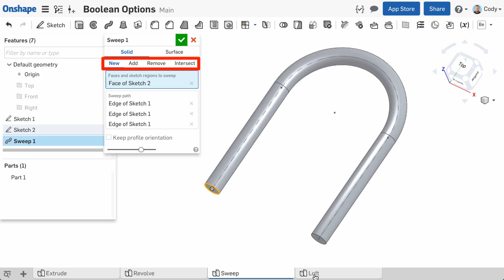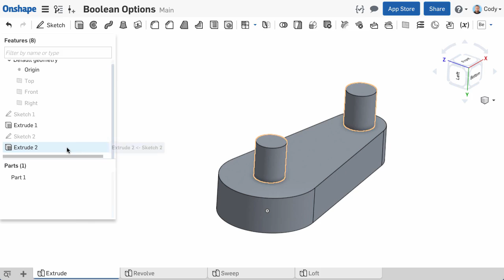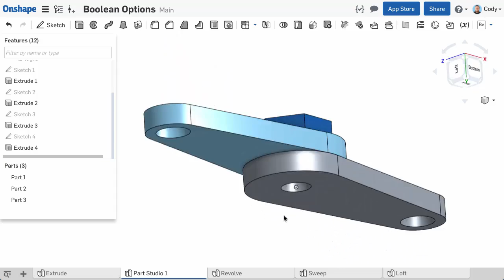Using Booleans in Part Design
This is one of many lessons available on the Learning Center. To learn more jump, over to the Onshape Learning Center, & sign in using your Onshape account!

Onshape’s modern CAD system frees engineers to focus on doing their best work.
Unlike old CAD systems, Onshape unites modeling tools and design data management in a secure cloud workspace that is accessible on any device, never loses data, and eliminates design gridlock.